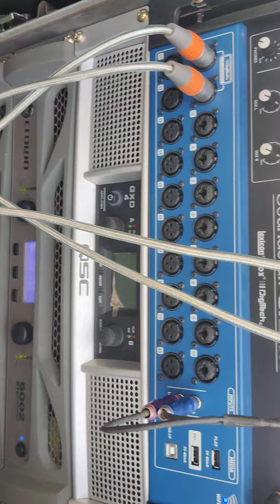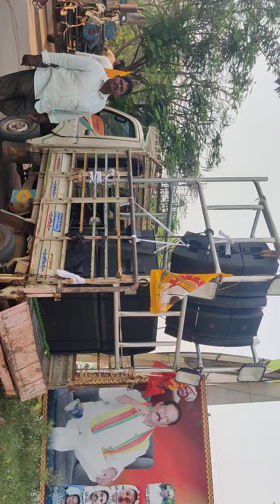dj setup for road show and road rally